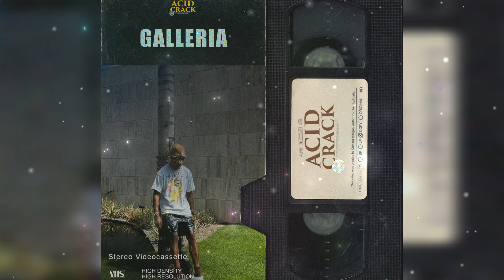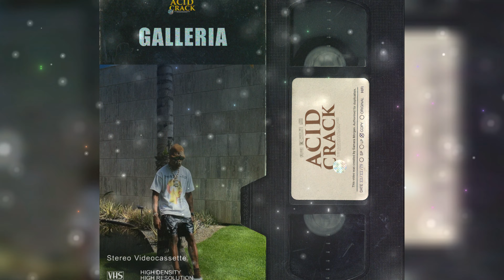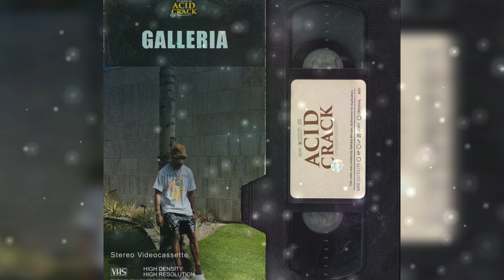[FREE] TRAVIS SCOTT X DRAKE TYPE BEAT 2023 -GALLERIA | │ free hard trap beat 2023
travis scott type beat, gunna type beat 2023, free gunna type beat, hard drake type beat, asap rocky type beat, hard asap rocky type beat